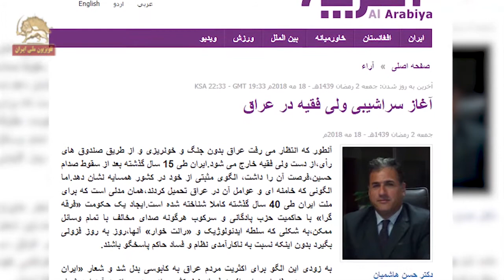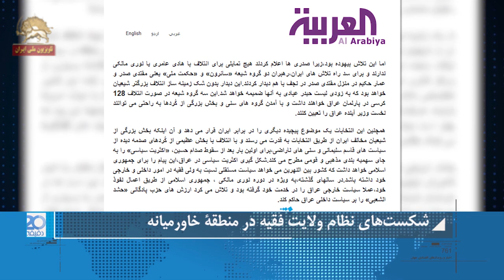آغاز سراشیبی ولی فقیه رژیم ایران -خامنه ای -در عراق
آغاز سراشیبی ولی فقیه ایران-خامنه‌ای-از عراق
دکتر حسن هاشمیان کارشناس جهان عرب و ایران مقاله یی باعنوان «آغاز سراشیبی ولی فقیه در عراق»  در سایت العربیه   منتشر کرده است که بخشهایی از آن از نظرتان می گذرد:
طی 15 سال گذشته بعد از سقوط صدام حسین، الگوئی که خامنه ای و عوامل آن در عراق تحمیل کردند،همان مدلی است که برای ملت ایران طی 40 سال گذشته کاملا شناخته شده است.ایجاد یک حکومت «فرقه گرا» با حاکمیت حزب پادگانی و سرکوب هرگونه صدای مخالف با تمام وسائل ممکن،به شکلی که سلطه ایدئولوژیک و «رانت خوار» آنها،روز به روز فزونی بگیرد بدون اینکه نسبت به ناکارآمدی نظام و فساد حاکم پاسخگو باشند.
به زودی این الگو برای اکثریت مردم عراق به کابوسی بدل شد و شعار «ایران اخراج اخراج» به فریاد خیل کثیری از مردم عراق درآمد.این شعار ترجمه go home انگلیسی است که به لهجه عراقی در خیابان های عراق سر داده شد.هواداران مقتدی صدر،نیروهای سنی و شیعیان سکولار،بارها این شعار را در تظاهرات اعتراضی خود مطرح کردند.
دکتر حسن هاشمیان در اشاره به بن بست رژیم ولایت فقیه در عراق اینچنین ادامه می دهد : «در انتخابات اخیر،هواداران ولی فقیه در دو لیست «فتح» هادی عامری و «دولت قانون» نوری مالکی شرکت کرده بودند. هر دو لیست  نزدیک به ولی فقیه در عراق کمتر از 75 کرسی از مجموعه 329 کرسی پارلمان عراق را بدست آوردند این انزوای سیاسی دو گروه طرفدار جمهوری اسلامی،خامنه ای را واداشت تا یک بار دیگر قاسم سلیمانی را به عراق بفرستد،بلکه بتواند با شعار «وحدت گروه های شیعه»،دو گروه هوادار خود را در دیگر گروه های شیعه ادغام کرده و نخست وزیر مورد نظر خود را بیرون بکشد اما این تلاش تاکنون نتیجه نداده است،زیرا صدری ها اعلام کردند هیچ تمایلی برای ائتلاف با هادی عامری یا نوری مالکی ندارند